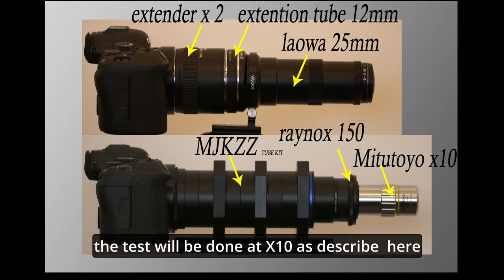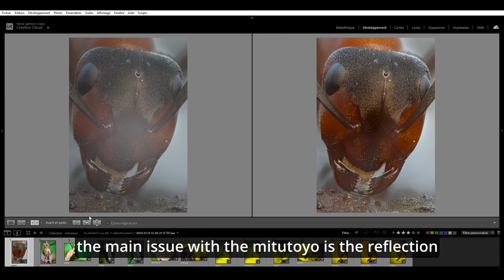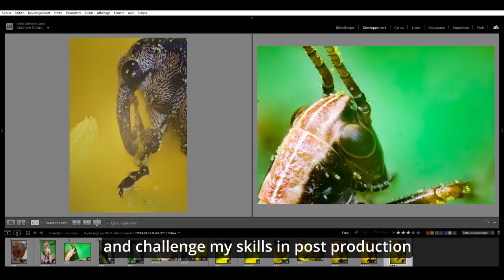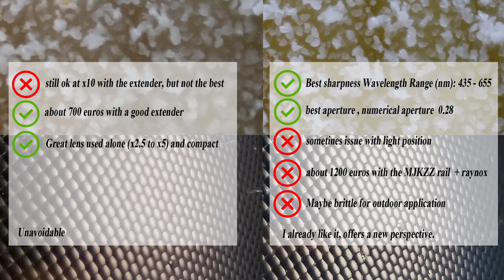mitutoyo x10 vs laowa 25mm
comparison between 2 monsters, the mitutoyo x10 and the laowa 25mm . long term comparison  in the field and in studio between two crazy lenses .
if you like high magnification photography.